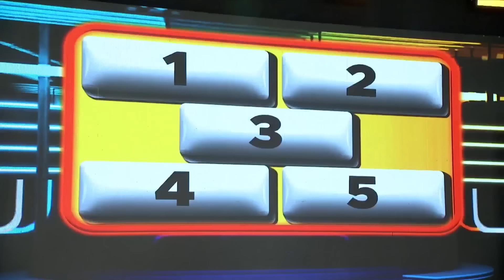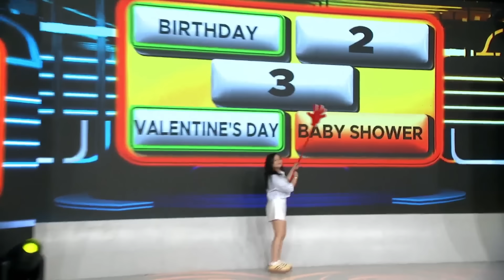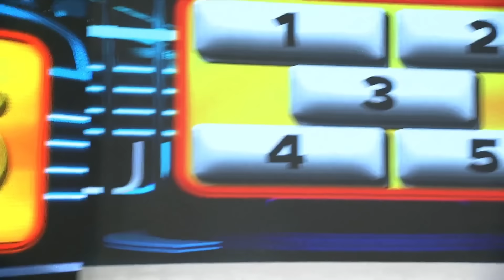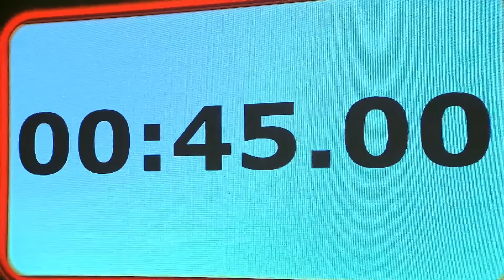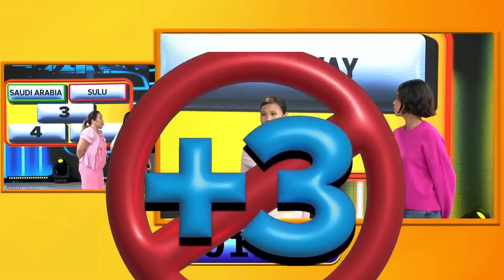Ginagawa ng tao sa kili-kili? 🤔 | GIMME 5 | EAT BULAGA | June 25, 2024